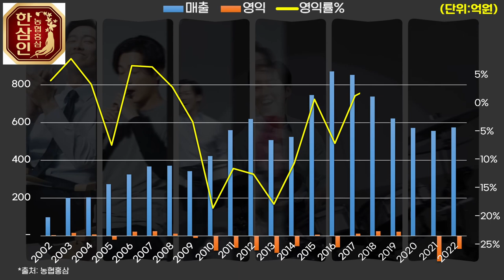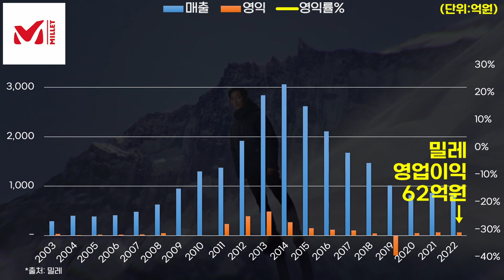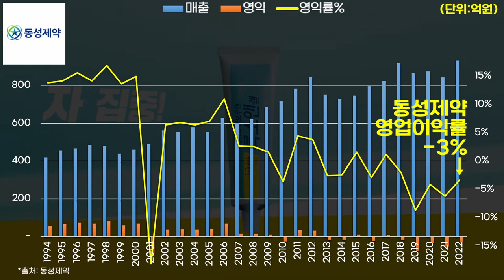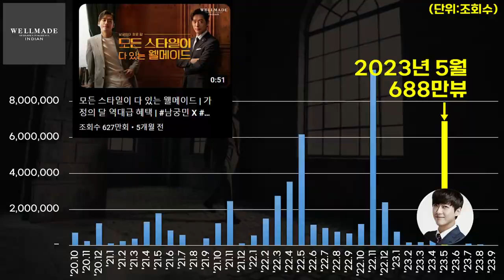0767 🧑남궁민 Namkoong Min 기업별 광고효과(2023년) ft.세정(웰메이드),동성제약(록소앤겔),밀레,농협홍삼(한삼인),티오더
*출처: DART, Socialblade, 각사 외 종합
*단위: 억원 또는 조회수
*대상기업: 2023년 남궁민을 광고모델로 발탁한 기업 (일부 기업은 제외 되었을 수 있습니다.)